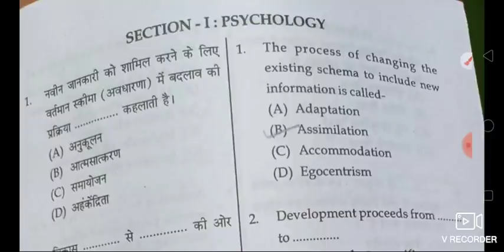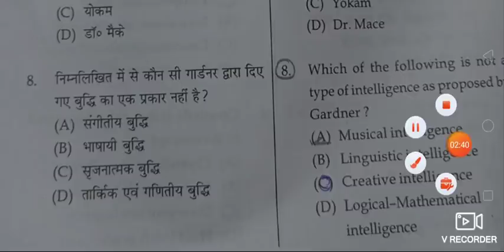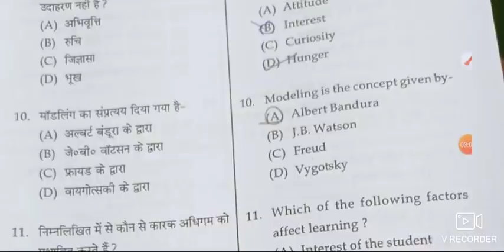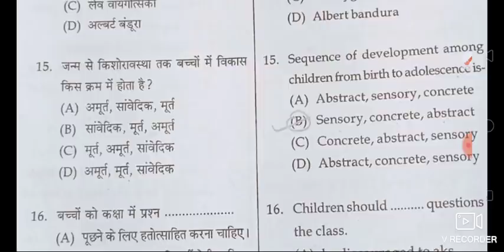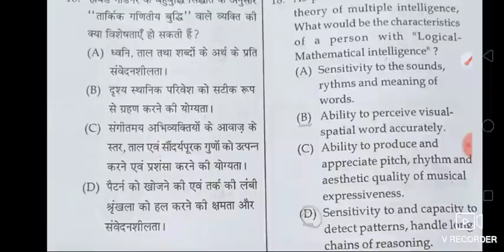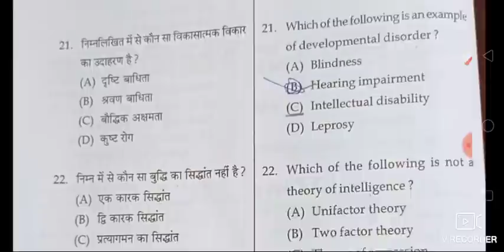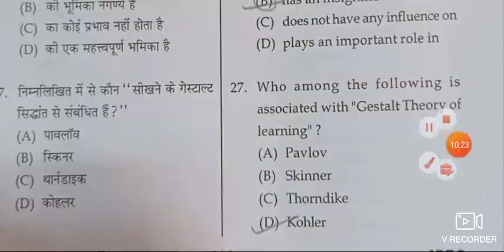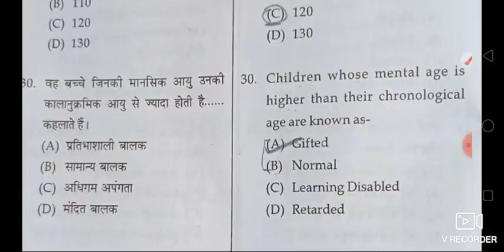JBT TET Answer Key 2021 | Psychology Section Solved | HP TET JBT TET 21 Nov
JBT TET Answer Key 21 Nov 2021 | Psychology Section Solved

Jbt tet answer key 2021

Jbt tet Answer key psychology section solved

Go to channel playlist more educational videos